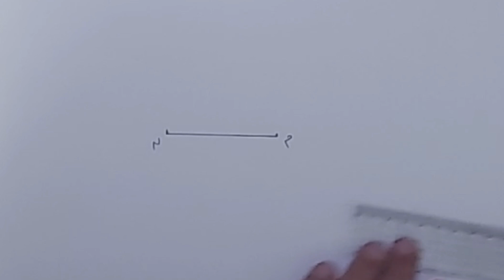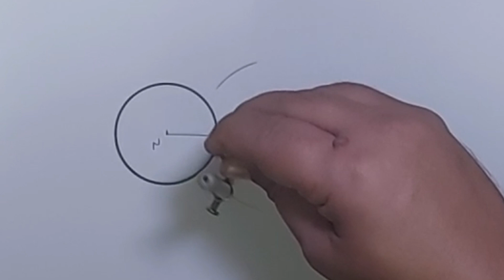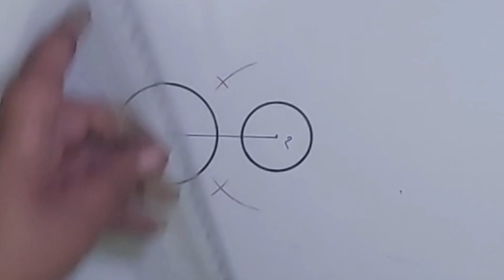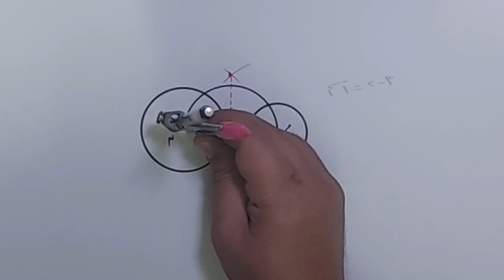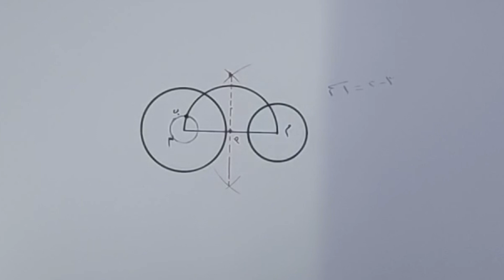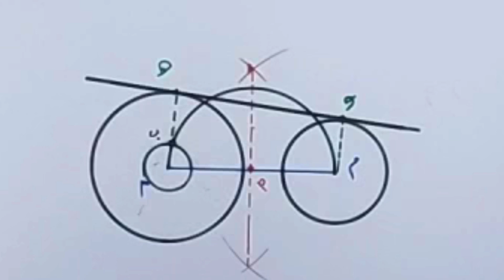رسم مماس مشترك لدائرتين من الخارج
رسم مماس مشترك لدائرتين معلومتين من الخارج
العمليات الهندسية
رسم هندسى
رسم مماس لدائرتين من الخارج
الرسم الهندسى
كورسات رسم هندسى